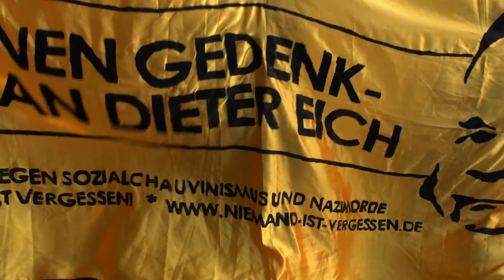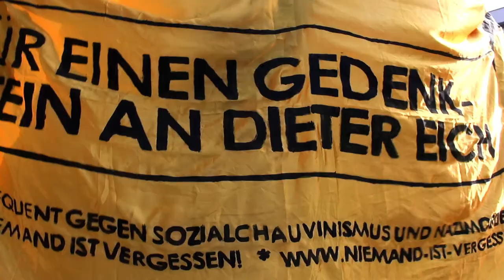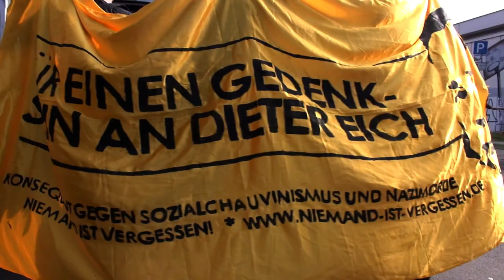Antifa I Täter-Opfer-Umkehr nach Angriff auf Geflüchtete in Berlin-Karow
Berlin-Buch, 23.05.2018. Demonstration in Gedenken an den am 23. Mai 2000 von Nazis ermordeten Dieter Eich.